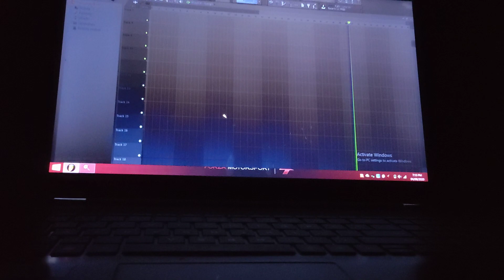उत्तरेश्र्वर प्रासादिक वाघाची तालीम २०२० | Comming Soon